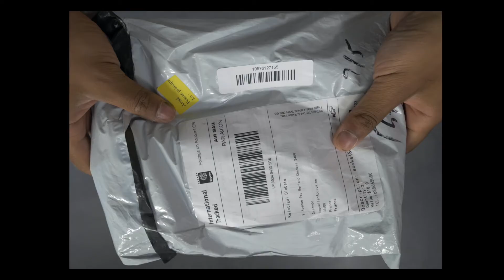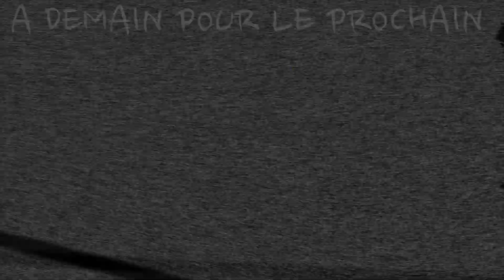LE SECRET POUR DEVENIR MEILLEUR DANS N'IMPORTE QUOI | OLYMPICVLOG EPISODE 072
Mon matériel de vlog :
1er objectif
2nd objectf